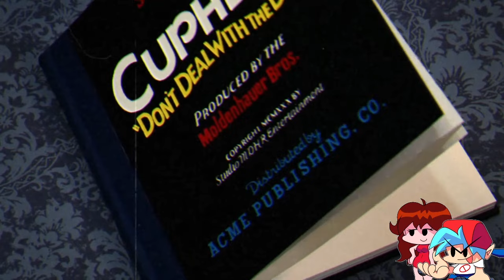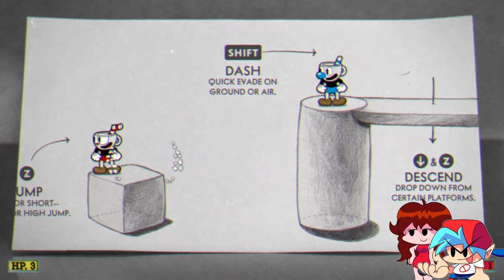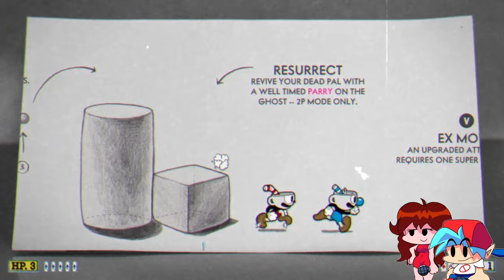Cuphead #1 (Boyfriend and Girlfriend Plays)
Boyfriend and Girlfriend are gonna be playing Cuphead to start a new gameplay! Hope you all enjoy!